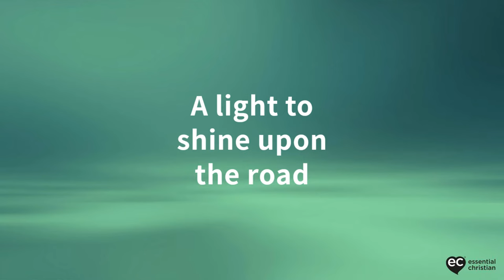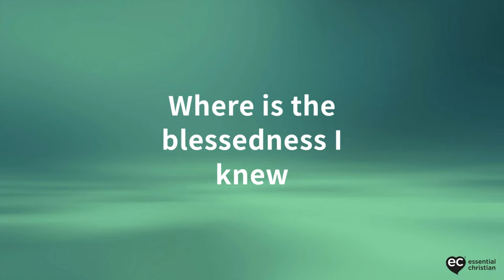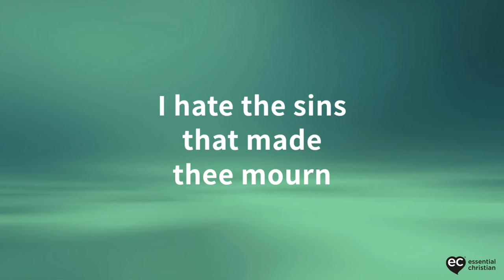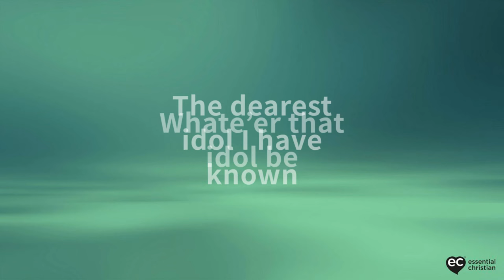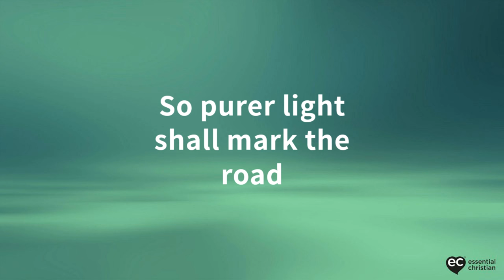O For A Closer Walk With God - Longing: Live Worship From The Keswick Convention - Lyric Video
Taken from the album "Longing: Live Worship from the Keswick Convention".

Arranged by Colin Webster, original by Hugh Wilson and William Cowper.
CCLI: 7133096

We grant the use of this video within Church services or small group settings. If recording and uploading church services to YouTube then permission is also granted provided the Church has the additional CCLI streaming licence and reports the usage.